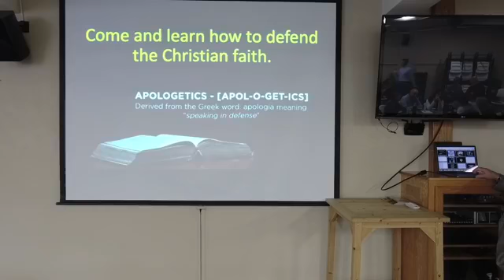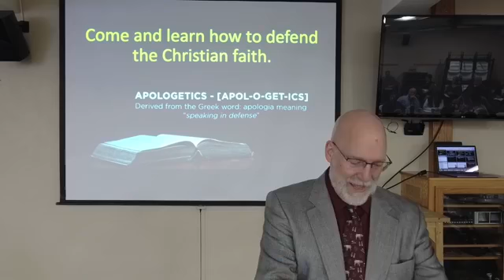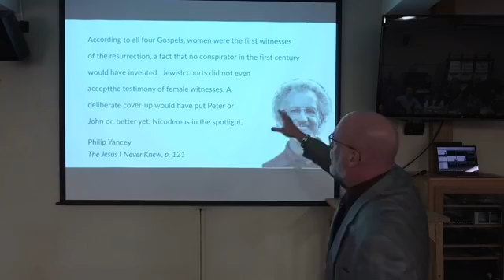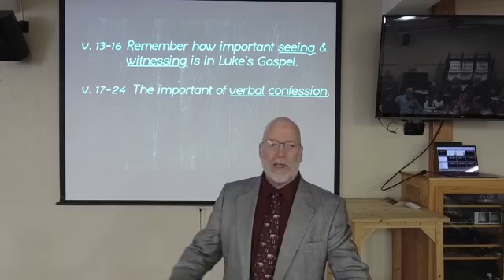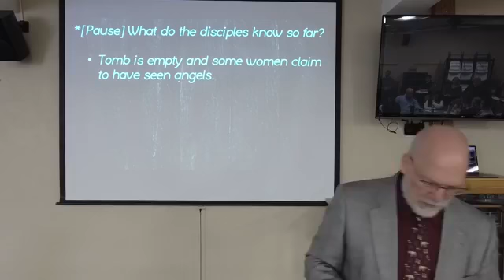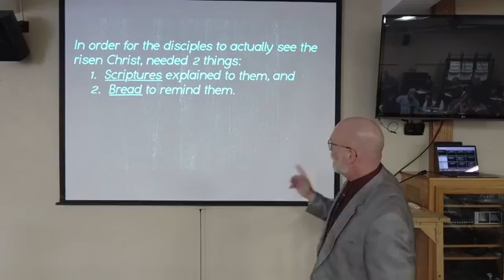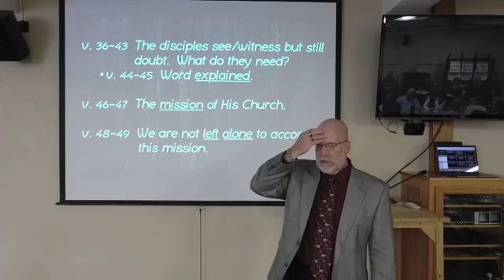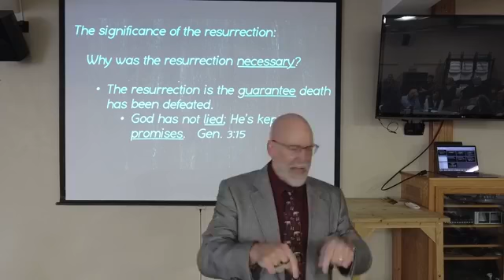Life of Christ in Luke 11-21-2021